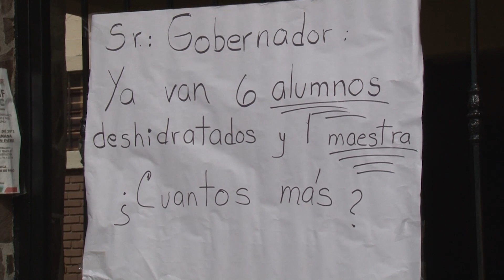Bloquean la Av. Gabriel Leyva estudiantes y padres de familia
Padres de familia y alumnos de la primaria Miguel Alemán, ubicada en la Colonia Casas Económicas, se manifestaron sobre la Avenida Gabriel Leyva, bloqueando esa vialidad.

Esto, ante la falta de la instalación de una subestación eléctrica, que llevan pidiendo por más de 3 meses.

Alma Lorena Valdez Zárate, una de las manifestantes, señaló que tan sólo durante la semana pasada, presentaron golpes de calor 6 alumnos y 2 maestros. Detalla que a pesar de que se comprometió, Gobierno del Estado aún no brinda ninguna solución clara a la demanda.

Los estudiantes del plantel mencionaron que varios de sus compañeros han presentado, debido a las altas temperaturas, deshidrataciones. Piden que se cumpla con su petición para continuar con las clases de manera regular.